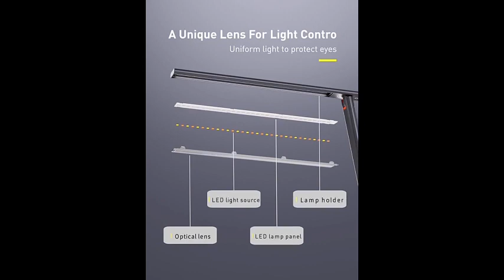Đèn bàn học Baseus Desk Lamp Smart Light độ sáng thích ứng thông minh bảo vệ mắt